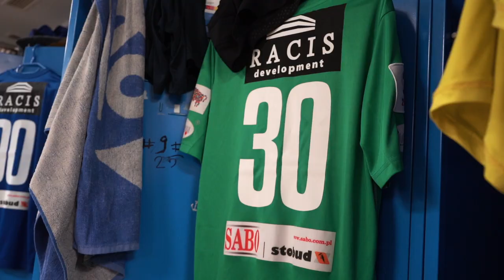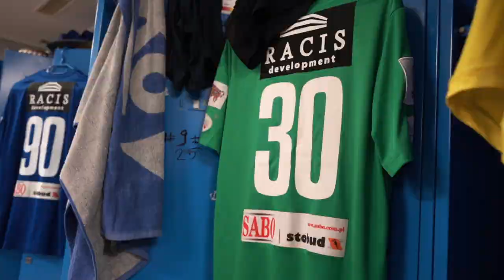"PRZEŁAMANIE NA ZARZECZU!" | Kulisy meczu z Garbarnią Kraków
Powrót na zwycięski szlak! W meczu 23. kolejki eWinner II ligi podopieczni Dawida Szulczka pokonali Garbarnię Kraków 2:0. Sprawdź, jak dzień meczowy przy Z26 wyglądał za kulisami!